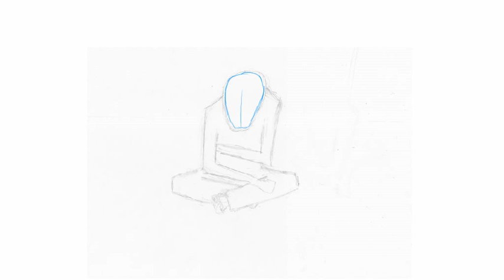Vagrant Lift Arm Line Test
A line test for a collaborative animation I'm doing